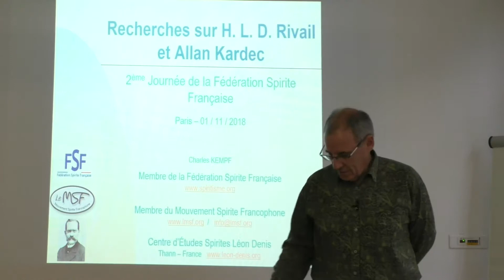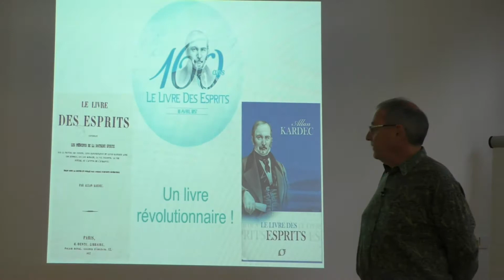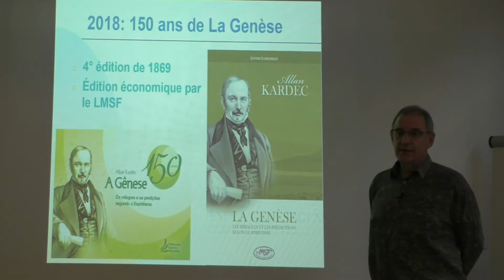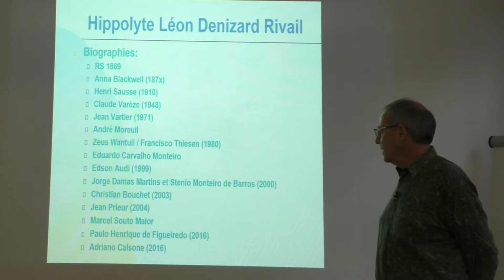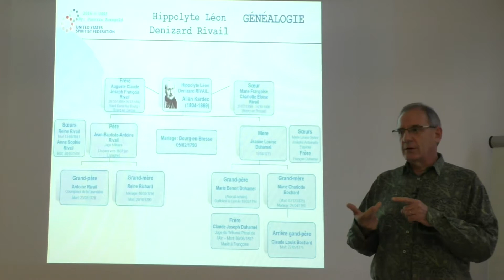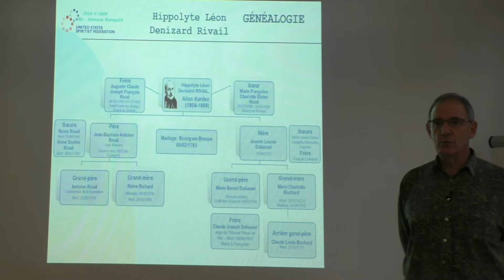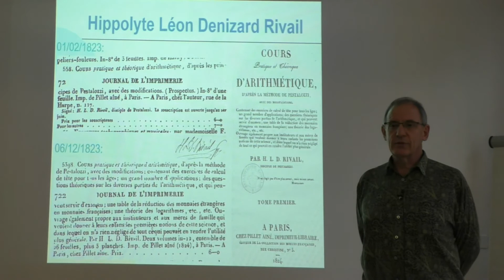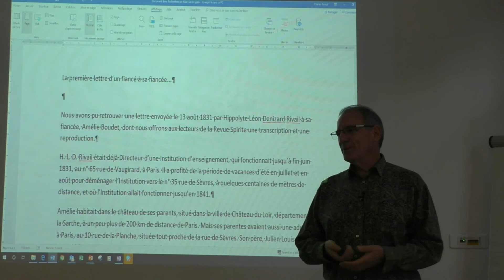Journée de la Fédération Spirite Française : Conférence "Recherches sur Allan Kardec"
Présentée par Charles Kempf.